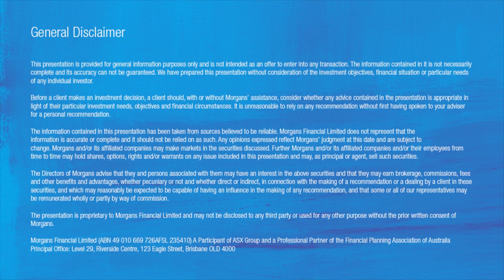Reporting Season August 2019: REA Group (ASX:REA), Ivor Ries, Senior Analyst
Morgans Senior Analyst Ivor Ries discusses the REA Group (ASX:REA) results for FY19, the current housing climate, and his expectations.